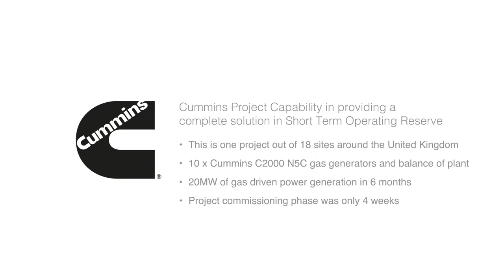Cummins Provides a Complete Power Solution in Short Term Operating Reserve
This video highlights Cummins project capability in providing a complete solution in short term operating reserve. The site shown on the video is one project out of the 20 sites completed by the Project Design & Implementation team around the United Kingdom. The video details a time lapse of all key stages of the project from beginning to end over the 6 month period.